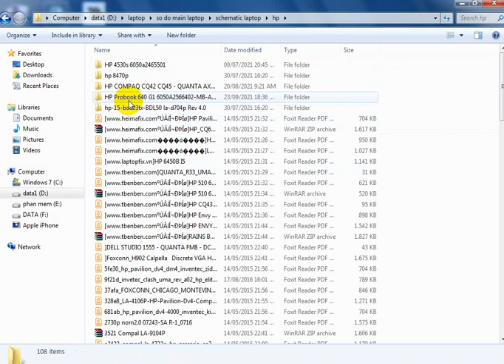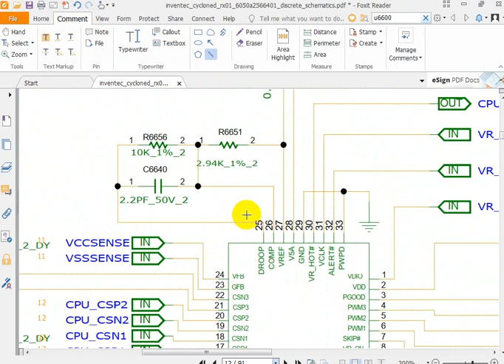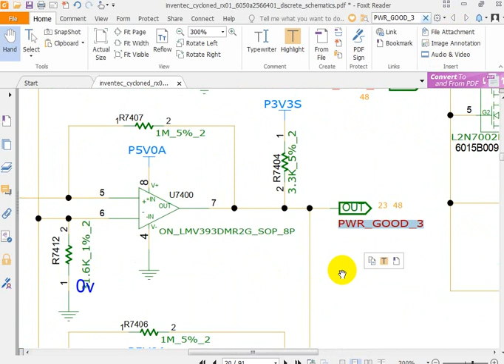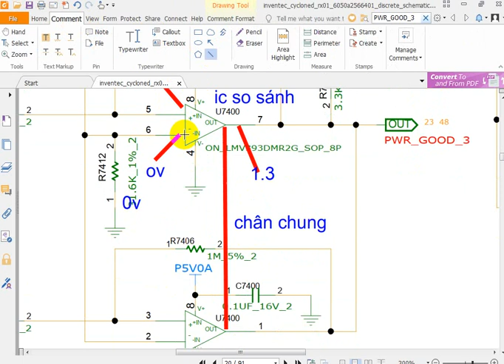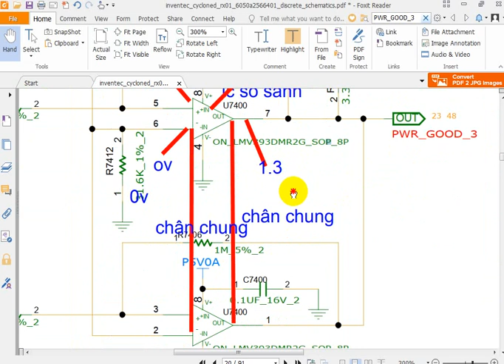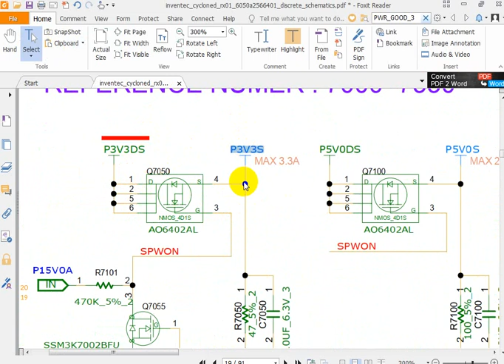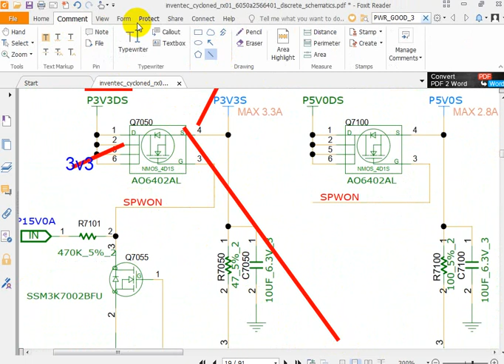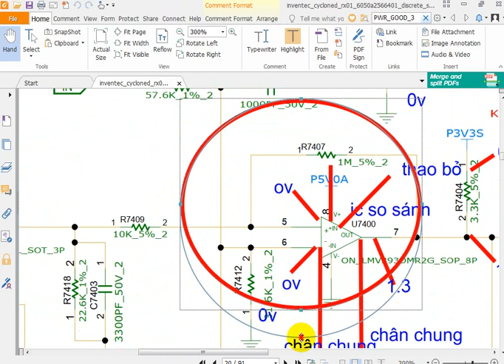TT213: LAPTOP HP 640 G1 MẤT NGUỒN CPU ? CÁCH SỬA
Trung Tính PC
STK :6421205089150 aribank nguyễn trọng tính
CHIA Sẽ ĐAM MÊ CHO TẤT CẢ MỌI NGƯỜI
DC:856 AN DƯƠNG VƯƠNG PHƯỜNG 13 QUẬN 6 TP-HCM
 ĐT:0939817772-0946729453